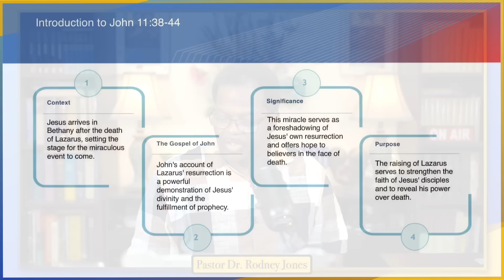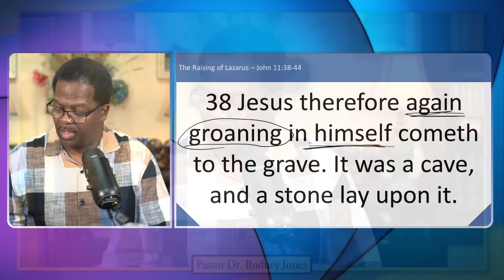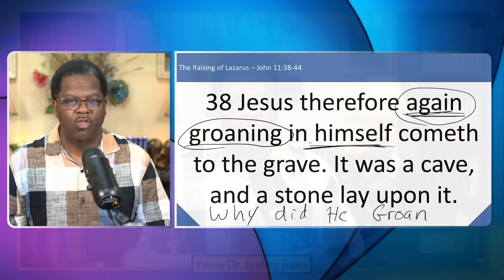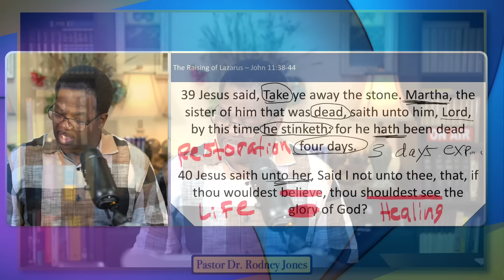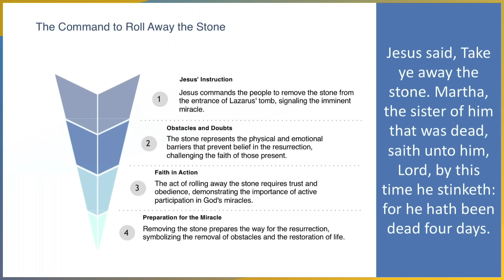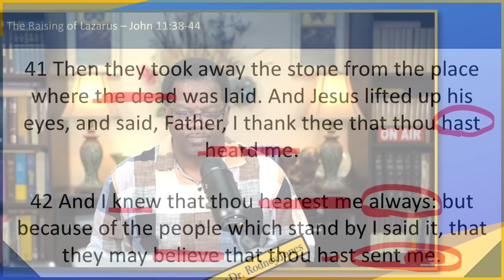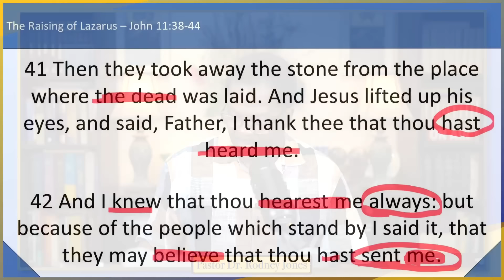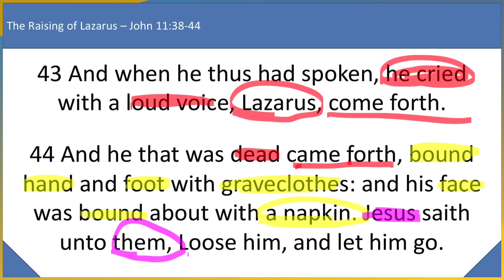The Raising of Lazarus, John 8:38-44, March 17, 2024, UNION PRESS Sunday School Lesson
The Raising of Lazarus, Union Press Sunday School, click here for notes

✅Givelify.com / New Nation Anointed Ministries COGIC

📖Topic: The Raising of Lazarus
📖Scriptures: John 11:38-44